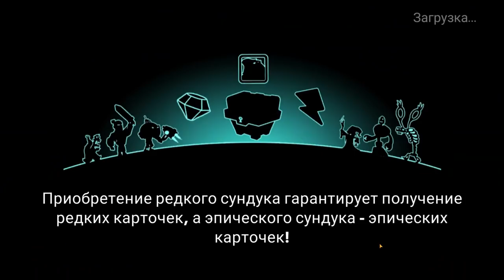Tower Conquest #244 НАС НА ВИЛЫ НЕ ВОЗЬМЁШЬ 🤣